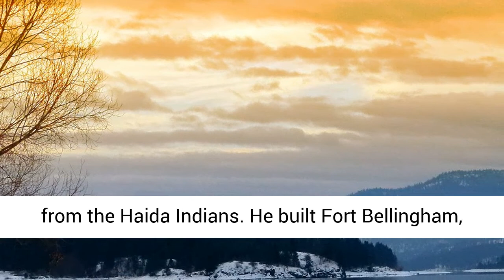Welcome to Bellingham, Washington!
Bellingham Bay was named by Captain George Vancouver when he charted the waters of northwestern Washington state in 1792. The bay was named for Sir William Bellingham, the chief accountant of the British Navy who provided supplies to Vancouver for his explorations.
The inland sea was named Puget Sound for Lieutenant Peter Puget, who served under Vancouver. When the third lieutenant, Joseph Baker, sighted a large, snow-capped mountain, Vancouver promptly named it Mount Baker.

The original inhabitants of what is now Bellingham were the Lummi Indians who lived off the land harvesting fish, shellfish, plants, deer, and other game animals. Captain Vancouver found a community of about 3,000 people living there. Today’s Lummi, Semiahmoo, Nooksack, and other Coast Salish people are descendants of peoples who made a great trek over the land bridge that once connected Asia to North America as long as 12,000 years ago.

About 60 years after Vancouver’s voyage, Henry Roeder and Russell V. Peabody from San Francisco came in 1852 looking for lumber to supply their town’s growing demands. They asked the Lummi chief if he knew of a place where water fell all the time from a high hill. The chief led them to Whatcom Falls where they built a saw mill and produced lumber until it burned in 1873. Roeder and his wife, Elizabeth, became the first white settlers in Whatcom County. Their son, Victor, founded Bellingham National Bank and in 1903, built a stately Craftsman-style home that is listed on the National Register of Historic Places. It was donated to the county in 1971 for use as a cultural and social center.Whatcom falls bellingham waWhatcom falls.

In 1856, Captain George E. Pickett was sent to the area with a company of infantry to protect settlers from the Haida Indians. He built Fort Bellingham, the town’s first bridge, and a wood-frame ho